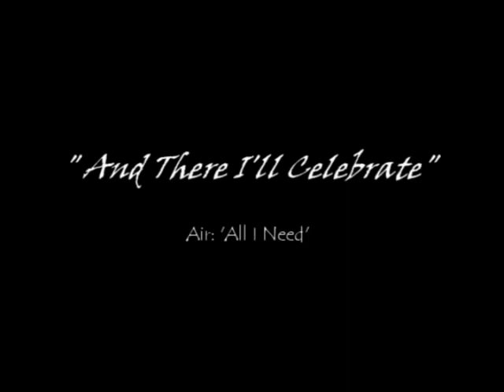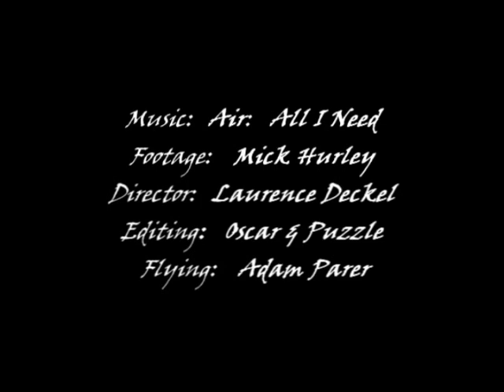A Classic Day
Adam Parer, Australia